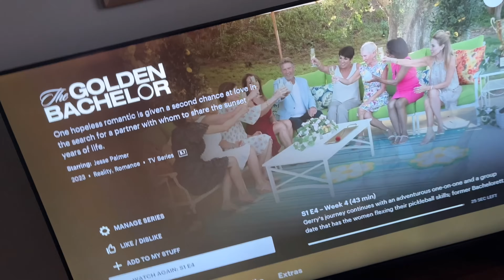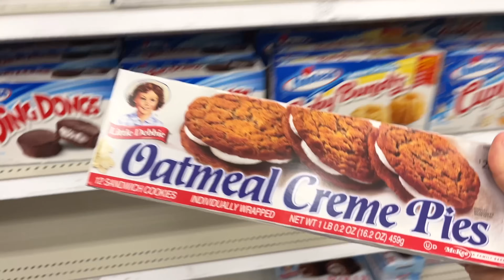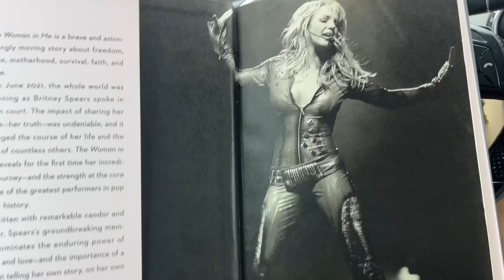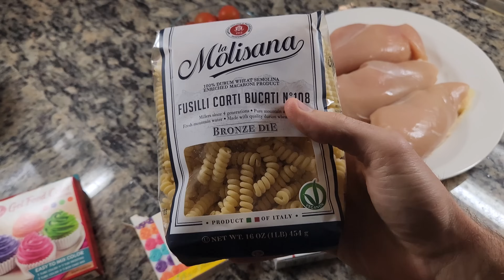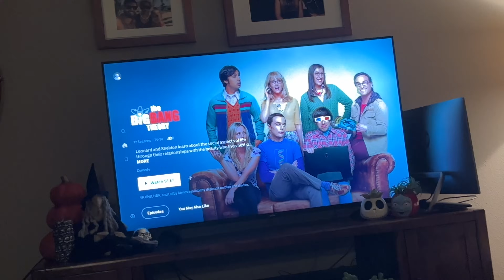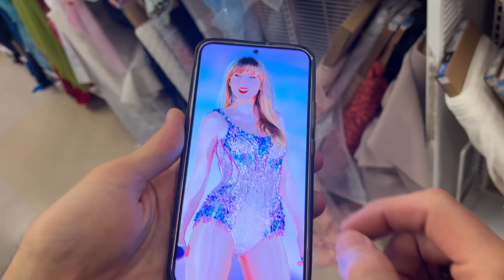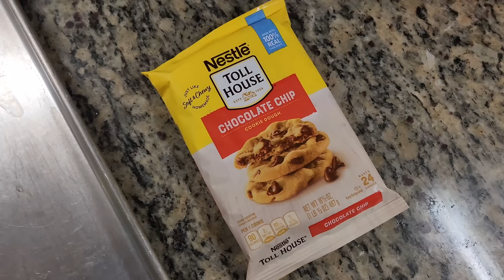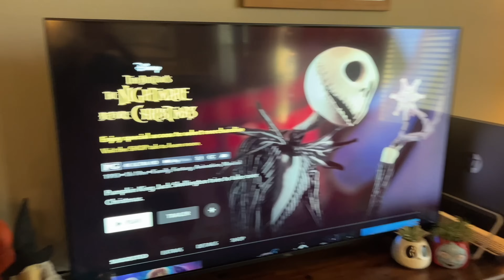HOW DADS DO FALL Part 1! Taylor Swift Costume Prep, Britney's Book, Pasta Recipe, Pumpkins & More!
HOW DADS DO FALL! Taylor Swift Costume Prep, Britney's Book, Pasta Recipe, Carving Pumpkins & More!

MAILING ADDRESS:
FRISCO, TEXAS
75034